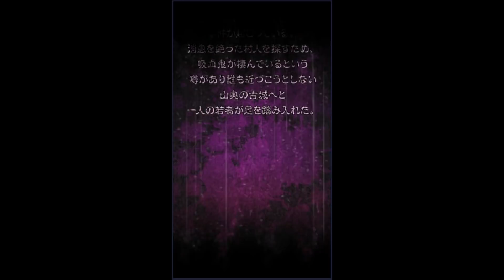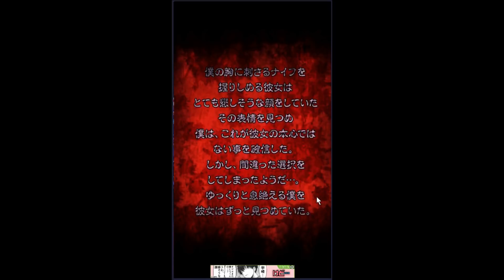【脱出ドラキュラ城】あっという間にサキュバスに魅了されるやつ 前編【ゆっくり実況】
T先輩と申します。スマホゲーム「脱出ドラキュラ城」の初見ゆっくり実況です。
スマホゲーム　脱出ドラキュラ城、ゆっくり実況